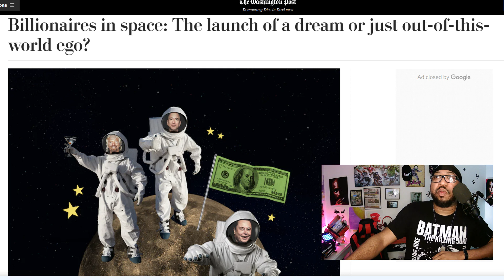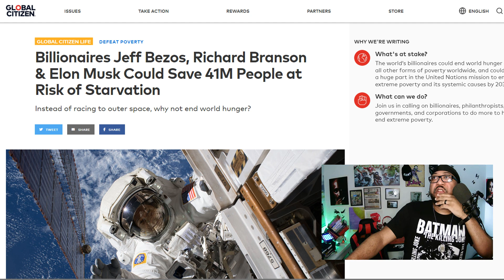The Billionaire Space Race: Innovative for good of mankind or EGO? Why is everybody leaving EARTH?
Which billionaire is winning the space race? Should any of us care? Is spending BILLIONS colonizing Mars and other planets, and going to space on any given day a real goal for humanity, or do we need to fix our own planet?